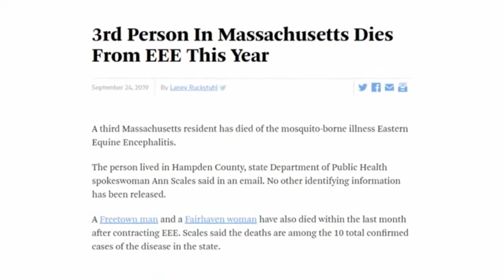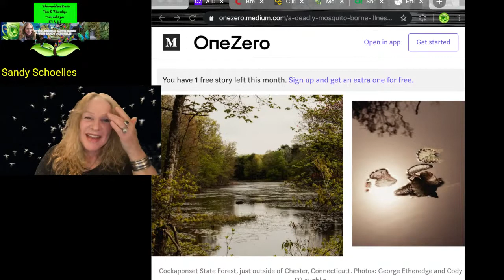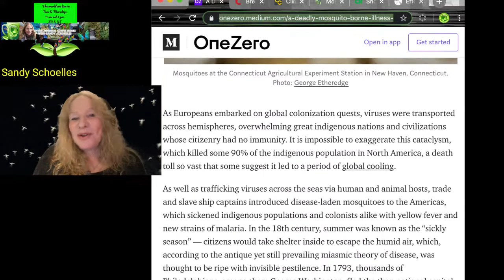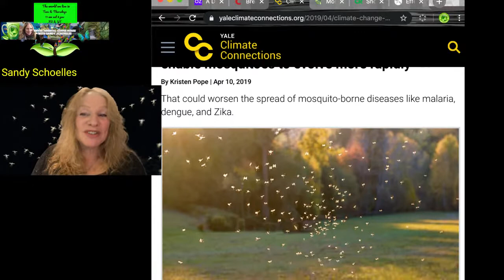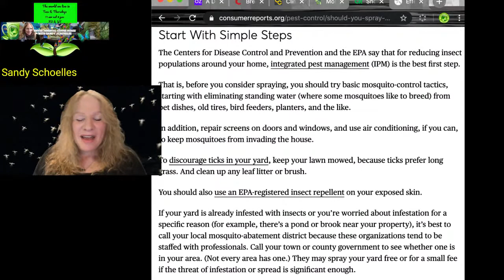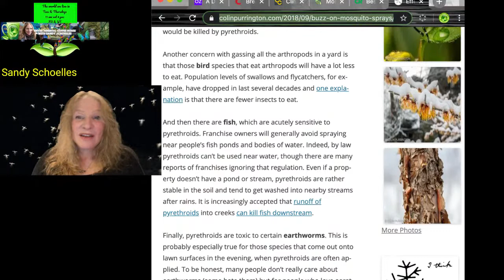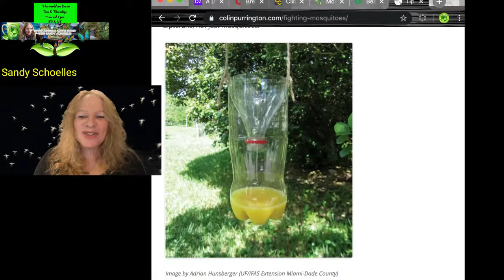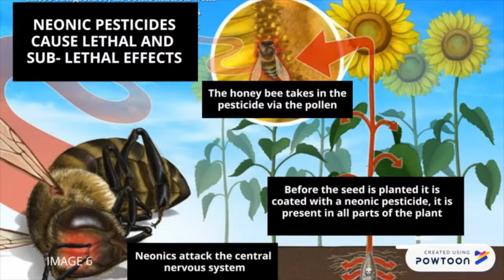Viruses mosquitos carry: worth the risk (of killing bees and everything else) to spray pesticides?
While there is certainly the issue of human health and mosquito-borne disease, there is also the question of what happens after we kill everything that supports human life.